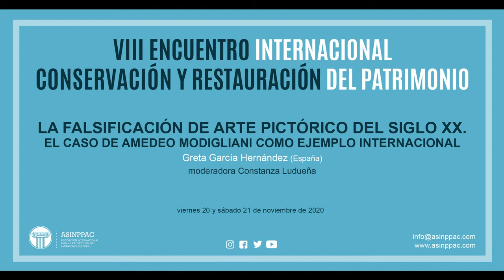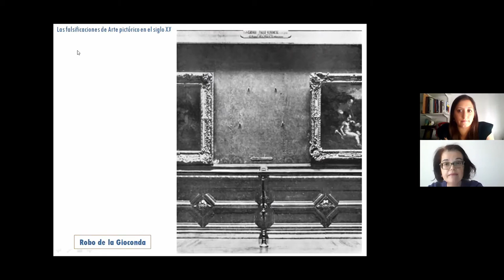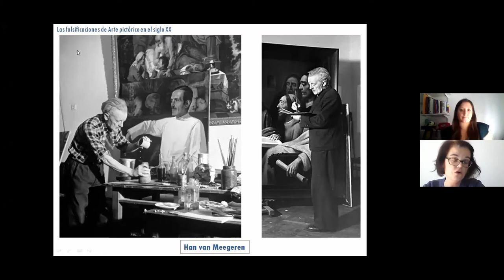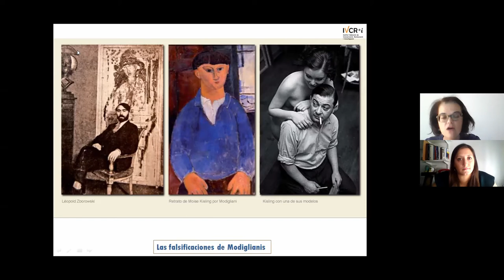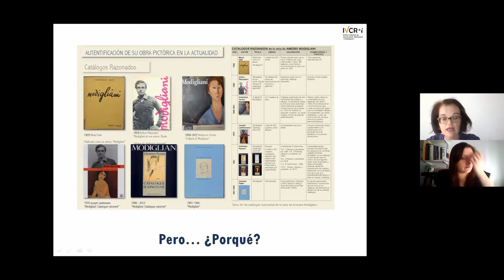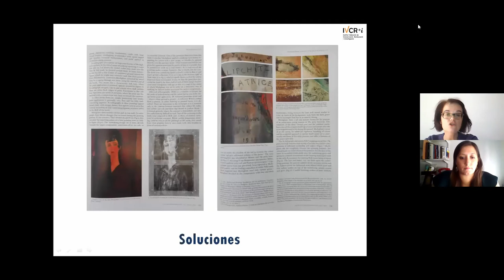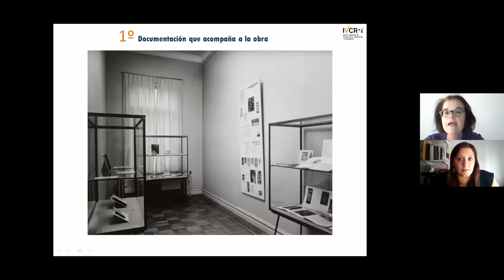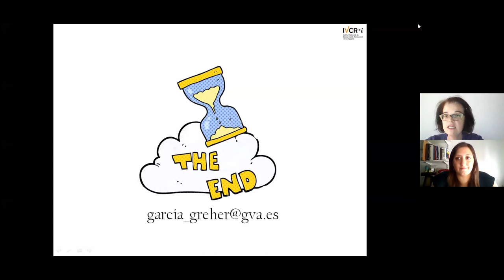Falsificación en el S.XX | parte 14 | VIII ENCUENTRO INTERNACIONAL DE CONSERVACIÓN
VIII ENCUENTRO INTERNACIONAL DE CONSERVACIÓN Y RESTAURACIÓN DEL PATRIMONIO

LA FALSIFICACIÓN DE ARTE PICTÓRICO DEL S. XX. EL CASO DE AMEDEO MODIGLIANI COMO EJEMPLO INTERNACIONAL

Greta nos cuenta sobre la falsificación de obras de arte y la inserción de estas dentro del mercado. Menciona casos famosos. Utiliza a Amedeo Modigliani como ejemplo de artistas falsificados; desarrolla sobre su situación actual y las consecuencias que trae el descubrimiento de este tipo de piezas para las instituciones. Modera la charla Constanza Ludueña, miembro de la comisión directiva de ASINPPAC.

PARTICIPANTE

·Greta García Hernández, conservadora y restauradora de Arte Moderno y Contemporáneo; peritaje, valoración y expertización de obras de arte en el IVCR+i.

PAÍS

·España

NUESTRA ASOCIACIÓN

Descubrí ASINPPAC, una Asociación sin fines de lucro comprometida con la preservación del patrimonio. Nuestra labor es educar, promocionar, investigar, conservar y exhibir; generando espacios para la reflexión, la difusión, la divulgación, y el fomento sobre el cuidado de nuestro patrimonio mundial.